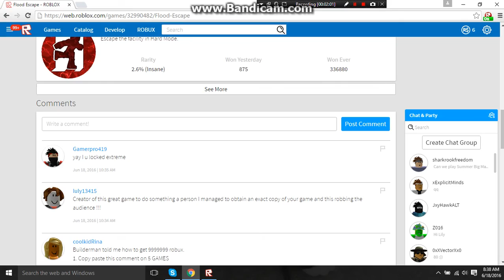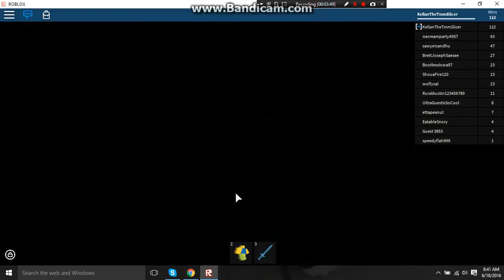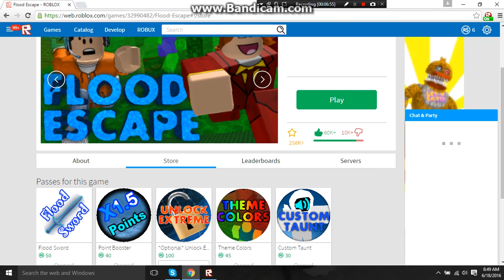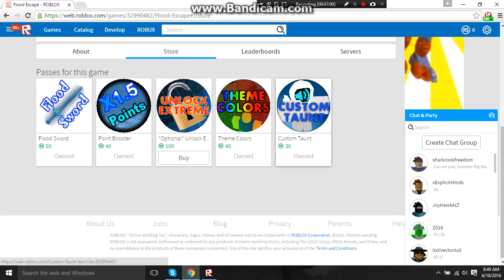Flood Escape Gameplay (voiced)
I am now very happy after having some fun with some of my old memories :)